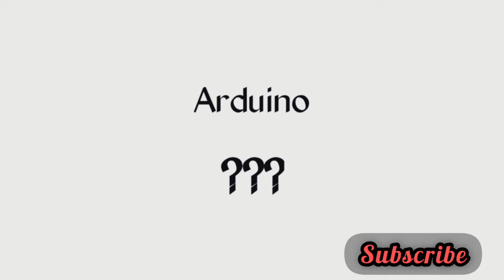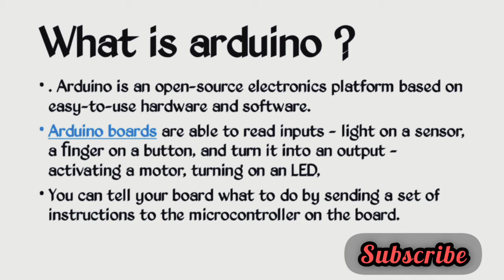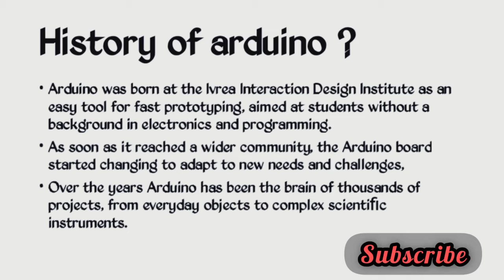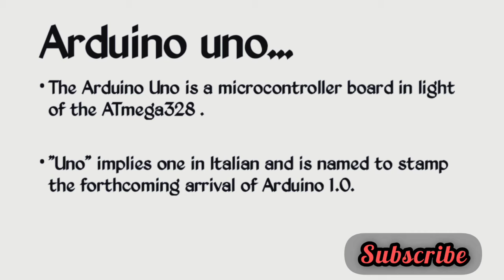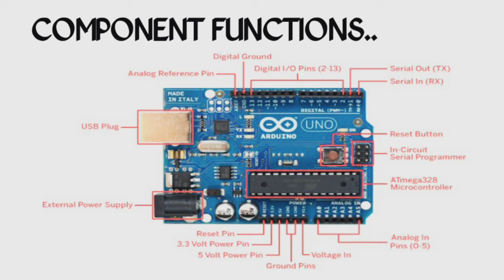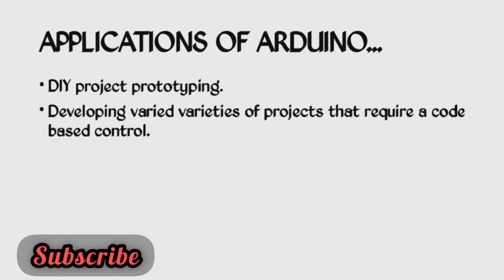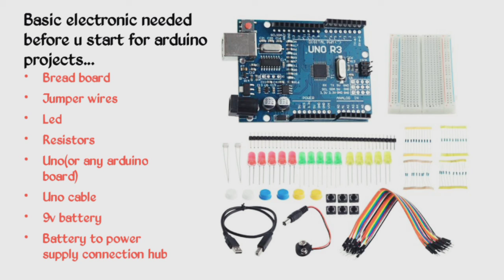IOT BASIC #2 || GET FAMILIAR WITH ARDUINO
Hello guys
We are very thankful to our supporters who supported us for making *1k subscribers on our youtube handle*.

We, Woken Creation, are feeling proud to announce that we are going to start our *free course on the basics of IOT* also there is a giveaway for *Arduino basic kit worth 1000/-*

 The video lectures will be uploaded on our youtube channel from *10_September_2020*

*Rules:-*
1. Attendance of each candidate will be calculated on the basis of the following-
  * You must watch each and every video of iot basic course.
  * You must write about what you have learned in a session on each video.

*Note*- E-certificate will be provided to those students who have a perfect attendance.
*At the end of the course  you have to fill a quiz and must obtain 85%* marks for the certificate.

_Giveaway winner will be announced after the completion of course in the community post of  *woken creation* channel_